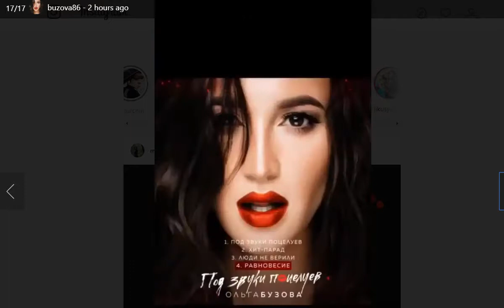Ольга Бузова съемки для Каравана историй